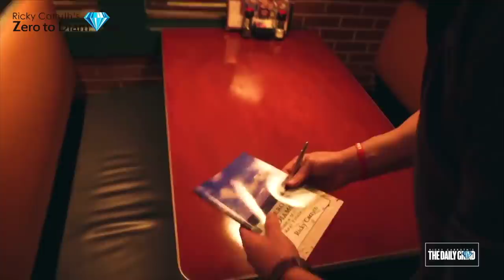New Real Estate Agent Inspiration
Download all my free real estate scripts and the 60 Day Challenge for real estate agents in the free courses NEW REAL ESTATE AGENT INSPIRATION

Ricky Carruth spends time with a group of brand new real estate agents in a new agent orientation class in New York.